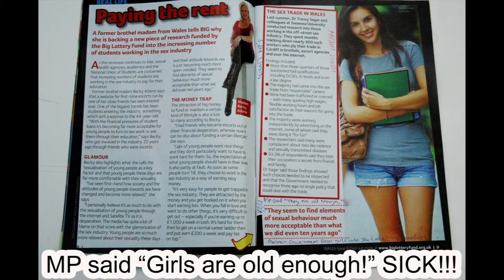Student Prostitution UK stop it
Quite a few years ago I picked up a Lottery Magazine in the children's reading section in the Library, which to my horror promoted Student Prostitution.
They claimed high wages and less hours to sell their bodies to dirty old men (probably filthy male MPs) to get an education.

I was so upset about this,  that I went to my old male MP, and complained.
He said, "THE STUDENT GIRLS ARE OLD ENOUGH TO BE PROSTITUTES!"
I seriously cannot believe what an overs-xed evil Country I live in. And quite honestly I expect educated men to have better morals and values!

Before Dr Judith Reisman died. I got to liaise with her via email. I sent her this Lottery Article and she confirmed without a doubt that this is part of the Elite Academic Paedophile Lobby linked to Paedophile Information Exchange  who got to trade for 10 years in the UK. Not one Government tried to stop them trading. Think about that.

It actually took an American Jewish Mother (Dr Judith Reisman) to stop this bunch of crooks (PIE) from trading. They were promoting Child Abuse in the Universities, like they now promote Student Prostitution. Ask yourself, is this what you call Education? Because I most certainly do not.

On the below video you can hear Dr Judith Reisman in Court in Croatia proving Kinsey (Founder of S-x Education) is a total FRAUD! So ask why the heck are our Governments still promoting his perverted work and brainwashing our kids in school? I call it GROOMING! Children have no idea how to be an innocent child anymore. They don't know what playing like a kid is. I used to make mud pies etc, and I most certainly did not want to grow up. I loved being a child.

Parents seriously need to question what sort of education their children are getting. Trust no one. Do your own research.